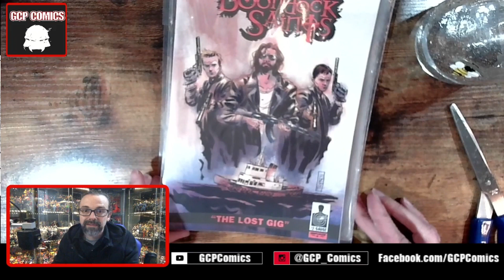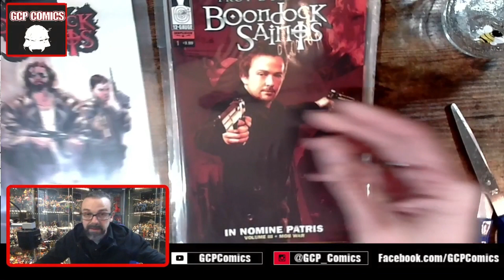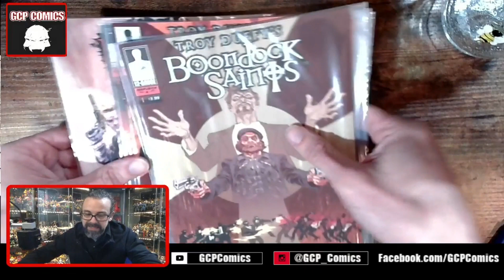New Comic Haul! What books did I pick up?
Mail Call! Finally got a book that's been on my list for too long and it came in a nice lot of books I didn't have!